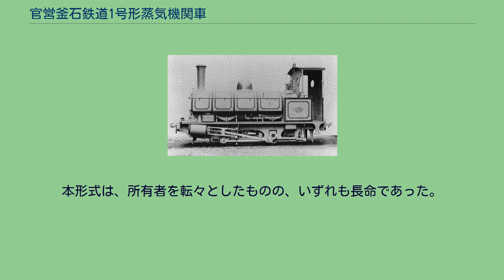官営釜石鉄道1号形蒸気機関車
筑豊鉄道（2代）
シャープ・スチュアート製の蒸気機関車
官営釜石鉄道 製造番号2793 1号形は、1880年（明治13年）に日本で3番目の鉄道として開業した官営（工部省）釜石鉄道で使用された、タンク式蒸気機関車である。
なお、この名称は、同鉄道では機関車に形式を付与していなかったため、便宜的に付与したものである。
機関車への番号の付与については記録がなく、詳細は不明であるが、何らかの方法で機関車の区別は必要であるため、番号で区別されたと推定されている。
1878年（明治11年）、英国シャープ・スチュアート製の車軸配置0-4-0(B)、整備重量18t、固定軸距1,753mm、単式2気筒の飽和式サドルタンク機関車で、3両（製造番号 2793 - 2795）が製造された。
この機関車の最大の特徴は、軌間が838mm（2フィート9インチ）という特殊な軌間であることで、日本国内で同様の例は、官営釜石鉄道廃止後に本形式を譲り受けて開業した2鉄道があるのみである。
サドルタンクは、煙室前端部から外火室前端にまで達する大きなものであるが、実際に水槽であったのは前部の4分の3で、後部の4分の1は工具箱であった。
外火室は、ボイラー部よりも背の高い構造であり、運転台の前部に角型の張り出しがあるが、水槽ではなく炭庫であった。
運転台後部は端梁に合わせて曲面となっていた。
台枠は外側式で、動輪は外部からはほとんど見えない。
しかしながら、当初計画のずさんさから1882年（明治15年）に採鉱も製鉄所も閉鎖され、鉄道も廃止となった。
そのため、鉄道で使用されていた一切の設備（軌条、機関車等）は売却された。
なお1882年（明治15年）12月13日に第一号が大橋より走行していたところ雪のため速度を超過し停止ができずに唄貝に留置していた車両に衝突。
死傷者を出す事故をおこし機関車も破損している 1両（製造番号 2793）は、1883年（明治16年）ごろに官営三池炭鉱に、鉱石運搬車とともに移管された。
同炭坑は1889年（明治22年）に三井財閥に売却されたため、鉄道施設の一切が三井鉱山（現在の日本コークス工業）に移った。
その後の1891年（明治24年）11月、三池鉄道の改軌にともない、本機は軌間を1,067mm（3フィート6インチ）に改造されている。
改造は、車軸を新調し、台枠を外側に広げる形で実施され、従来と同様に外側台枠式で、日本の1,067mm軌間の蒸気機関車（アプト式を除く）では、唯一の外側台枠式であった。
この改造と同時に、運転台の拡張が行われ、火室部を全部覆う形となり、炭庫は背部に移設された。
この機関車は、1946年（昭和21年）まで使用され、廃車となった。
残りの2両（製造番号 2794, 2795）は、軌条やその他の設備一式とともに藤田伝三郎らに払い下げられ、そのまま阪堺鉄道の開業用に転用された。
同鉄道は、1885年12月に部分開業、1888年3月に全通しているが、ここで使用された機関車は、番号ならぬ名前を付けられており、製造番号 2795は「和歌（わか）」、製造番号 2794は「芳野（よしの）」と命名されている。
この2両は、運転台の形状が若干異なっていたが、おそらく釜石時代に改造されたものと思われる。
阪堺鉄道は、1897年（明治30年）に1,067mm軌間に改軌され、翌1898年（明治31年）に南海鉄道に譲渡され、南海本線の一部となったが、そこで使用される機関車も、南海天下茶屋工場で838mm軌間から1,067mm軌間に改造されている。
改造に際しては、三池鉄道のものと異なり内側台枠式に改められたが、改造後の台枠と外火室の幅の関係から、台枠の移設や車軸の交換だけでなく、内外火室幅の縮小をもともなう大改造であった。
また、その際、動輪径も1,067mmに改められている。
南海鉄道では、4形（和歌、芳野）としたが、その後、形式はそのまま「芳野」を14, 「和歌」を15とした。
14は、1917年（大正6年）10月に博多湾鉄道に譲渡され、その1（2代）、後に21となって、1938年（昭和13年）に廃車解体された。
一方の15は、1909年（明治42年）に京阪電気鉄道の建設用に貸与され、淀や伏見で使用された。
同機は、1916年（大正5年）6月に鞍手軽便鉄道に譲渡されて2、その後1（2代）となり、1951年（昭和26...